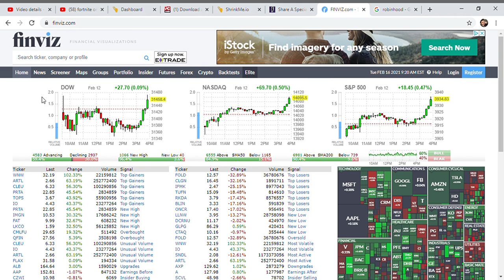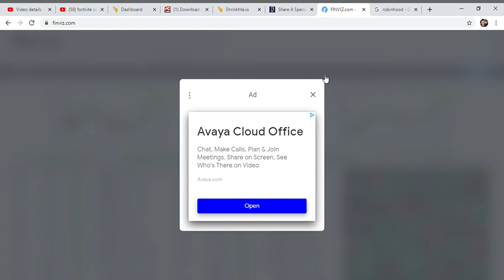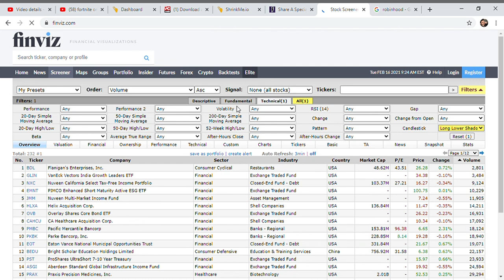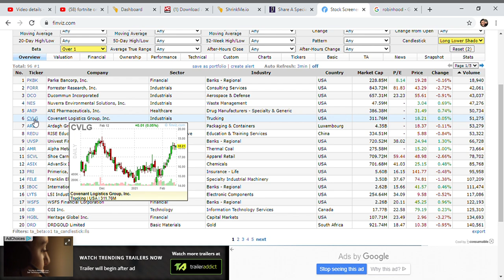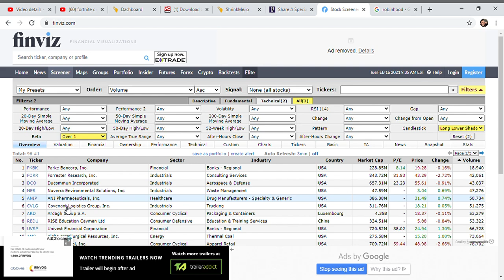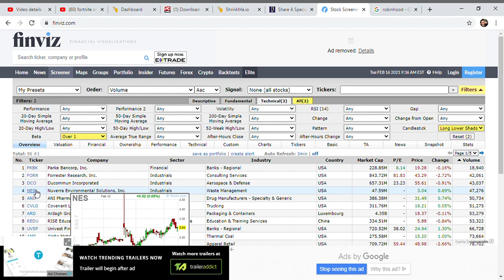Top Stocks To Watch With Trading Strategies Weekly Scan